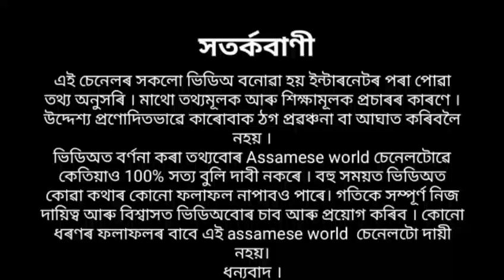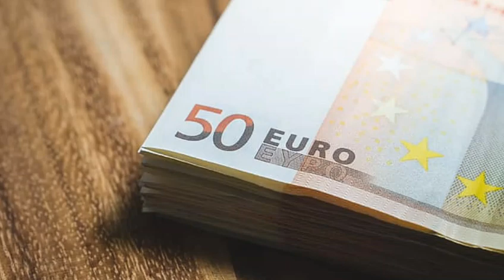P নামৰ ব্যক্তিৰ ২০২১ বৰ্ষটো কেনেদৰে পাৰ হব // Rashifal 2021